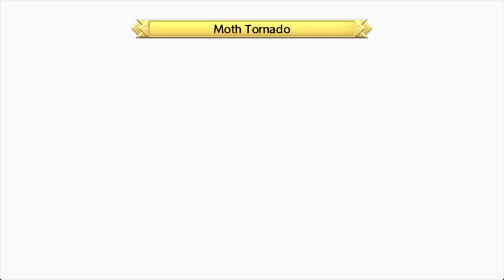ถึงจะทำเป็นเข้มแข็ง แต่ในใจลึกๆก็หวั่นไหว | Disgaea D2 #6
แปลผิดพลาด แปลงงยังไงก็ขออภัยด้วยนะครับ

ุถ้าหากชอบวีดีโอนี้ ก็ช่วยกด Like กดแชร์ เพื่อเป็นกำลังใจให้ด้วยนะครับ

link game : ไม่มีครับ